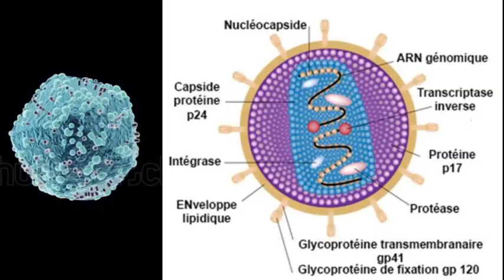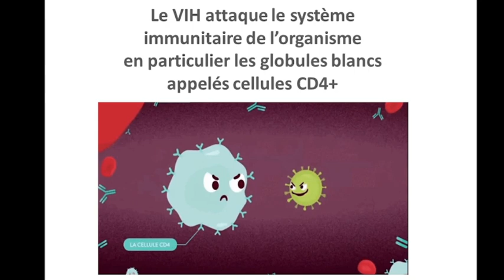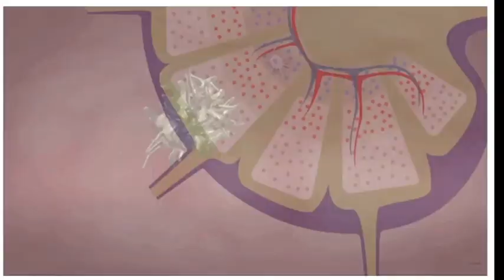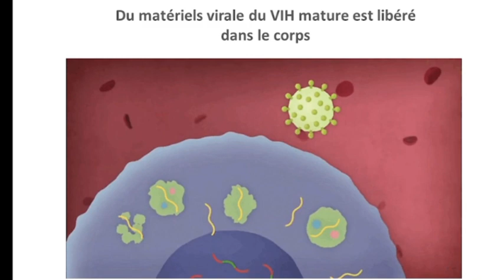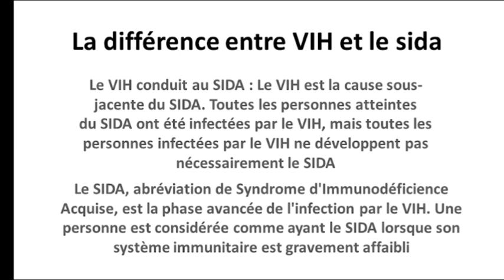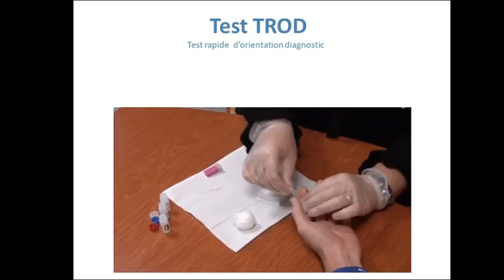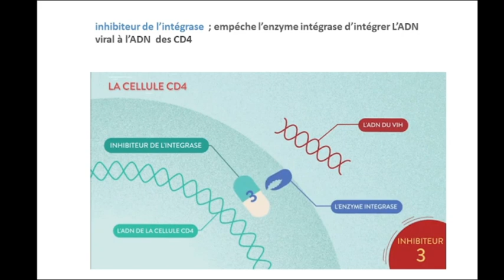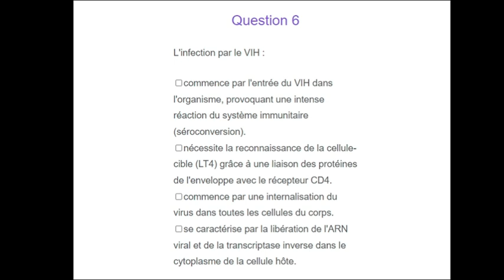VIH et SIDA exposé bien expliqué